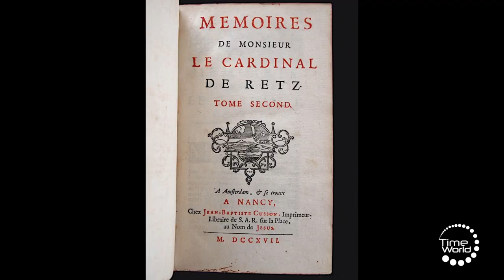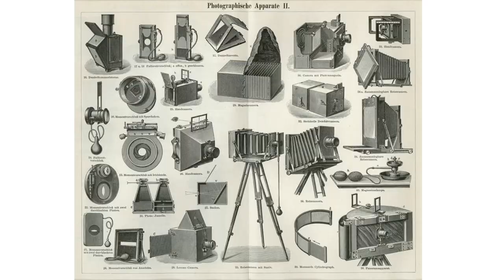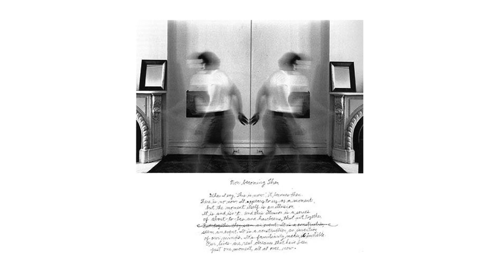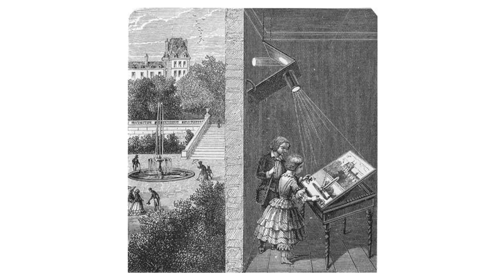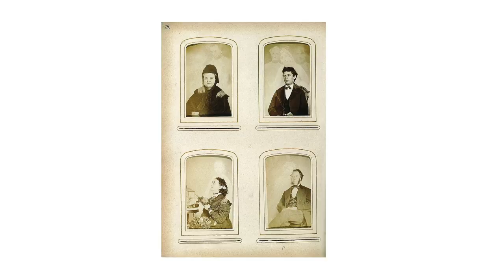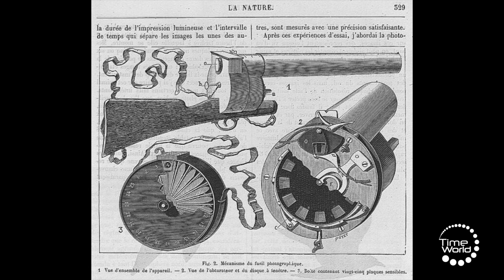L' INSTANT EST-IL DÉCISIF EN PHOTOGRAPHIE ?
Par Anca Cristofovici, professeur.

Au Cnam à Paris, le 1er juillet 2021 à l'occasion de TimeWorld 2021

Le livre " Pourquoi moi ? Le hasard dans tous ses états " paru aux Éditions Belin, accompagne cette édition de TimeWorld

Cette communication se propose d’explorer la manière dont la photographie peut contribuer à une meilleure compréhension des enjeux multiples — et souvent contrastés — de la notion de « hasard ». A partir de l’expression « l’instant décisif » consacrée par le photographe Henri Cartier-Bresson (souvent citée, mais rarement contextualisée), nous allons aborder quelques aspects des tensions entre choix délibéré et accident dans divers domaines de la photographie : épisodes de son invention ; pratiques photographiques, notamment en rapport avec la capture d’image et le choix d’une image particulière parmi toute une série présente sur la planche contact ; circulation et usages de la photographie sur divers supports et dans des contextes divers. Une référence à Trois fermiers s’en volent au bal (1985), un roman de Richard Powers inspiré par une photographie de August Sander, contribuera à étoffer l’argument principal de cette présentation issu de questions autour du choix délibéré et du hasard dans le processus créatif, des effets et possibilités formelles ouvertes par des accidents dans la production de l’image, ou encore du choix des images dans la construction culturelle des représentations